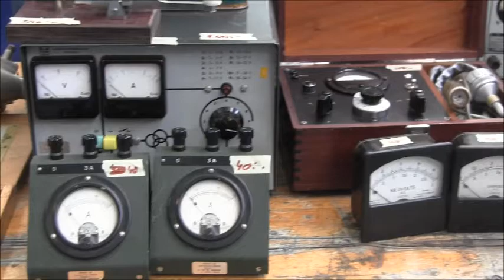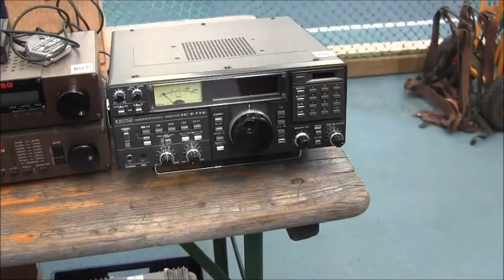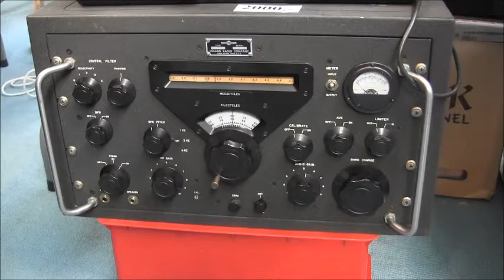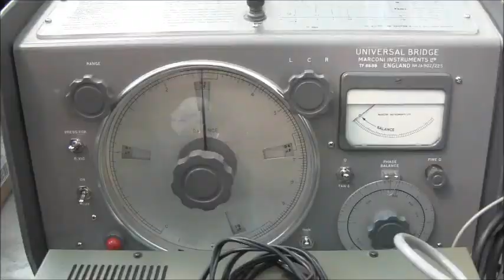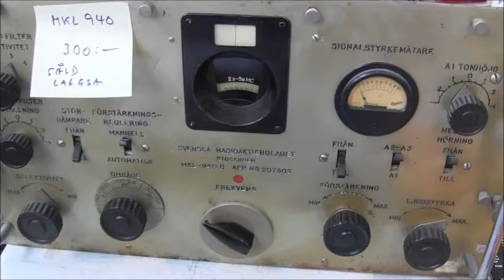Min film Eskilstuna Radio loppmarknad 5 april 2014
Filmade  mest gamla grejor